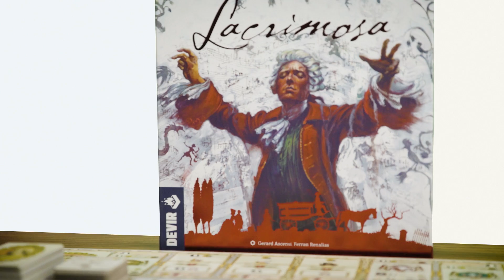EN POCAS PALABRAS: Lacrimosa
Devir con un gran mundo de variados juegos de mesa ¿Pero sabes en qué consisten todos?
Para eso ha llegado este nuevo web show: EN POCAS PALABRAS!!!
Y tal como el nombre lo indica, Cristóbal Pérez de forma resumida y fugaz nos enseñará en qué consiste nuestro nuevo juego